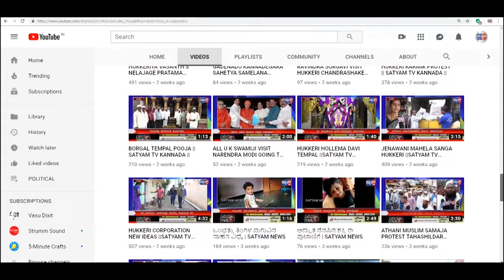BELAGAVI- ನಾಡಿನಾದ್ಯಂತ ದತ್ತ ಜಯಂತಿಯ ಸಂಭ್ರಮ ಬೆಳಗಾವಿ ಹುಕ್ಕೇರಿ ಹಿರೇಮಠದಲ್ಲಿ ಶ್ರೀಗಳಿಂದ ದತ್ತ ಮೂರ್ತಿಗೆ ಪೂಜೆ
BELAGAVI- ನಾಡಿನಾದ್ಯಂತ ದತ್ತ ಜಯಂತಿಯ ಸಂಭ್ರಮ ಬೆಳಗಾವಿ ಹುಕ್ಕೇರಿ ಹಿರೇಮಠದಲ್ಲಿ ಶ್ರೀಗಳಿಂದ ದತ್ತ ಮೂರ್ತಿಗೆ ಪೂಜೆ||SATYAM TV KANNADA||